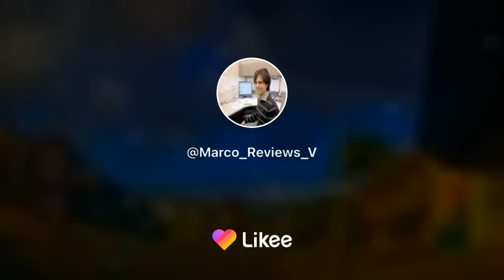Google local guide Irvine California Woodbridge finds Amazon robot reviews 12b